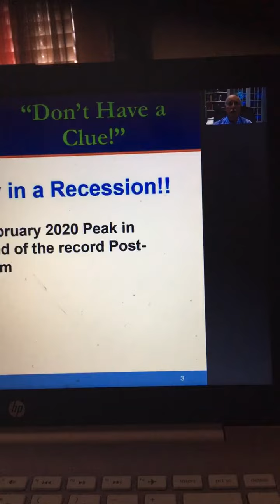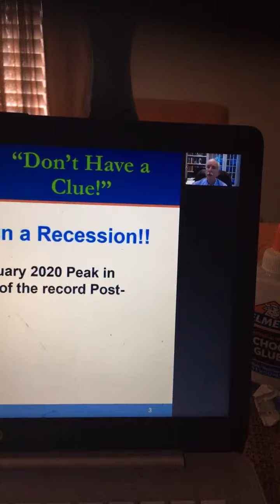On laptop 👩‍💻💻take class 👩🏻‍🏫